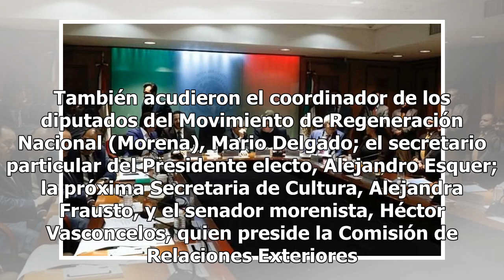Supervisa Ebrard detalles de toma de AMLO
CIUDAD DE MÉXICO 21-Nov-2018 .-El futuro Canciller Marcelo Ebrard supervisó los detalles de la organización de la ceremonia de toma de protesta del Presidente electo, Andrés Manuel López Obrador, el 1 de diciembre en la Cámara de Diputados. Ebrard participó por primera vez en una reunión con los Pre...